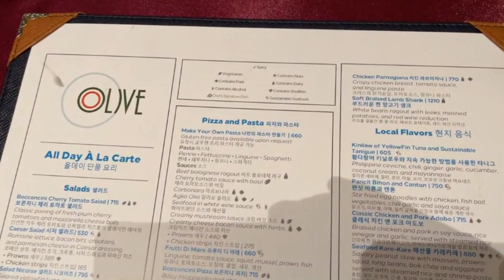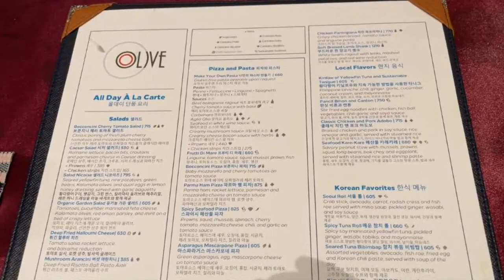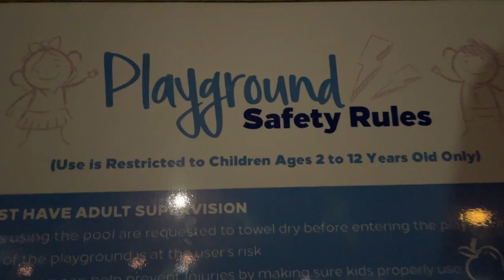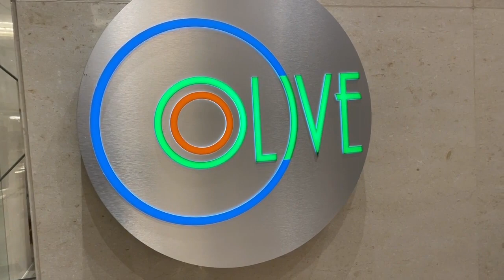HILTON HOTEL CLARK PAMPANGA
BIRTHDAY OF "MOMSY" ARLENE O. CONCEPCION FEBRUARY 6, 2023